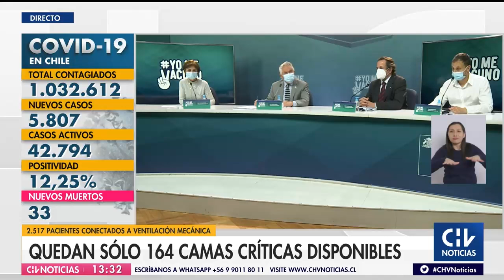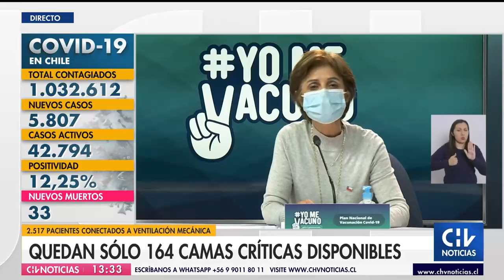Subsecretaria Daza descartó por el momento suspender el Campeonato Nacional por la pandemia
Curicó jugó sin suplentes frente a La Serena por un brote de COVID-19, lo cual generó numerosos cuestionamientos.